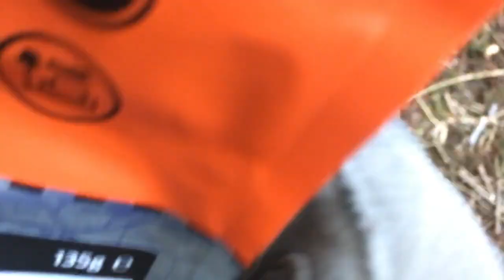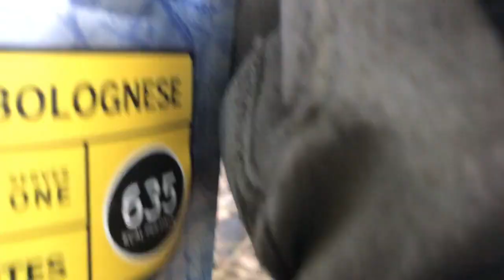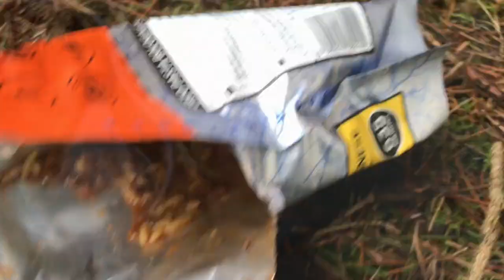Three Knives' Tag! New Ration Pack and more......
My three favourite knives/tools that I use for bushcraft and camping.

also copy link below for discount on ration pack

If you have any questions about this or other videos please leave a message and I'll get back to you asap.

If you enjoy Bushcraft woodland techniques with new and traditional equipment and wonder how to survive challenging environments. I will be sharing my experience in bushcraft with fire making shelter building cooking baking good food foraging and much more. All this with the added bonus of beautiful scenery shared with and by the Hukfyn tribe.

Check out the links below for further insights.